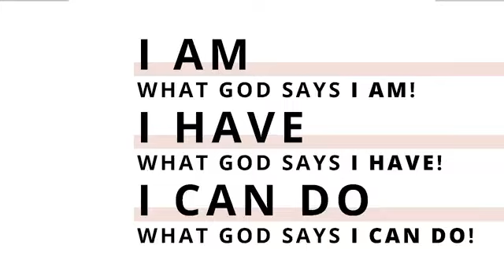Vision Casting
God has a vision for You!  Sixty-six books make up God's vision for mankind, Join Pastor Dieter as he encourages you to grab and hold on to yours.